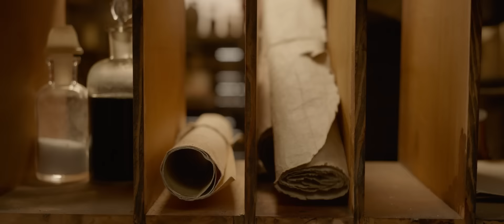El Llamado Salvaje | Primer Tráiler doblado